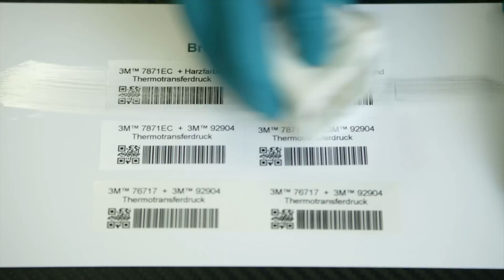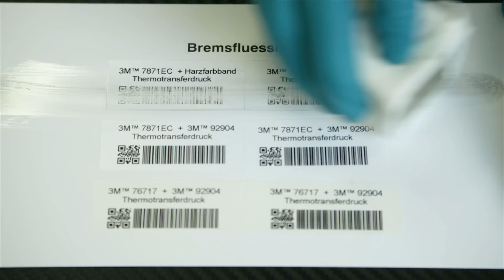Unverwischbar - das neue Farbband für den Thermotransferdruck von 3M!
Manche Spuren müssen unter allen Umständen gesichert werden. Ein Fall für das neue Farbband von 3M!
Es hält mit den richtigen Kennzeichnungsfolien (z.B. 3M 76717) den härtesten äußeren Einflüssen stand.
Selbst bei wiederholter Chemikalienbelastung, z.B. Aceton, beweisen sie dauerhaft ein beständiges und sauberes Schriftbild!